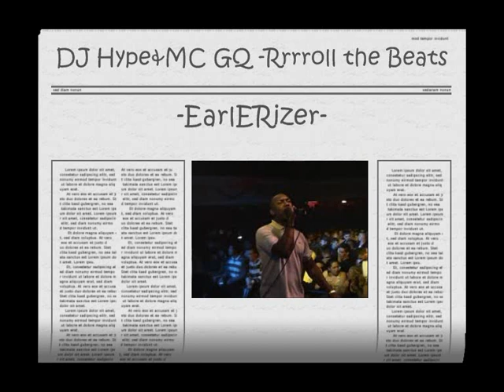DJ Hype & MC GQ - Rrrroll the Beats.wmv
Suburban Base Recs
Breakbeat,Jungle,Drum n Bass
UK
1994